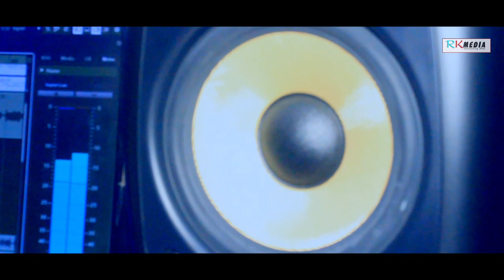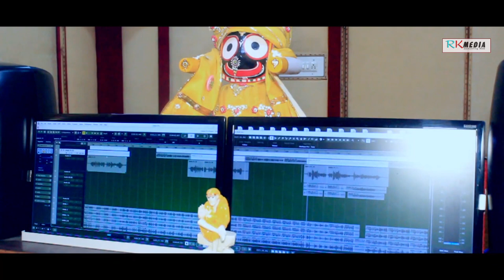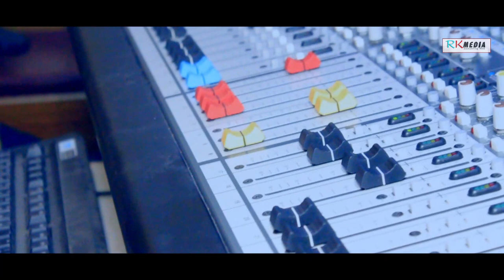Bhulinai Jiba Haire Baula | Madhumita Mahant | Sambalpuri | RKMedia Muzic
Song: Bhulinai Jiba Hai Re Baula
Singer: Madhumita Mahant
Lyrics/Music: Brundaban Meher
Genre: Western
Language: Sambalpuri
Category: Studio Version

Related: RKMedia Muzic, sambalpuri song, haire baula, studio version, folk song